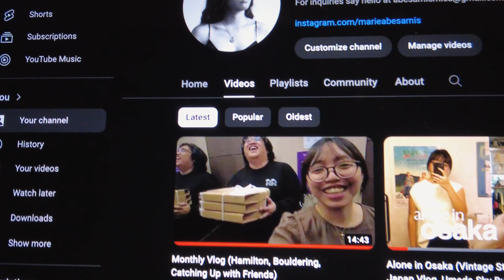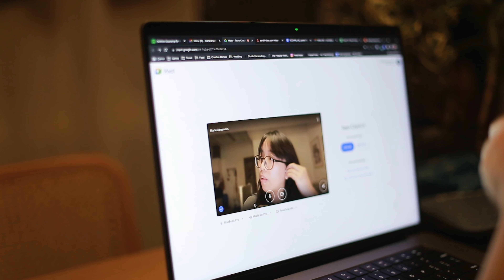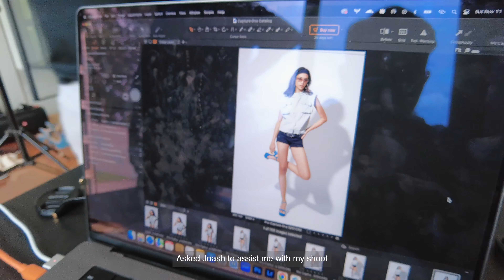Nine to Five Diaries 💻 Come To Work With Me At Canva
Starting a new video series called Nine to Five Diaries! As the sole provider for my family, I spend the majority of my day working. Sometimes it’s exhausting!! But I get to work with my amazing friends, I get to meet new people, and it also allows me to pursue my passions and push myself to achieve more. As a full-time employee who juggles freelance work on the side, I've learned a thing or two about work-life balance. And that's exactly what I hope to share with you in this series.